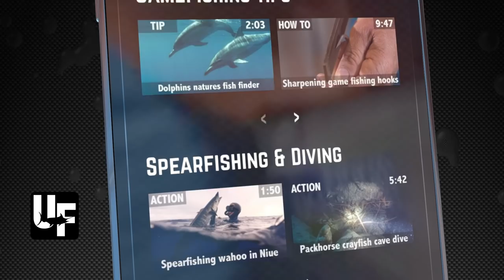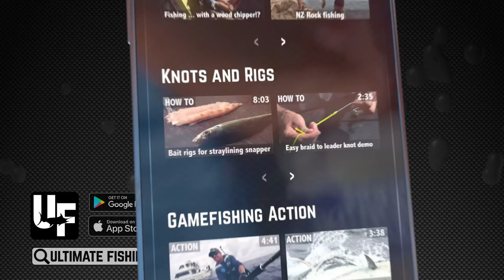Shark Research Swimming with Sharks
For research purposes Matt Watson decides to swim with sharks to get a fin sample, but the sharks decide to try take a sample of Matt. Matt does his best not to get bitten by a shark, while also trying to present a TV show and get a research sample.